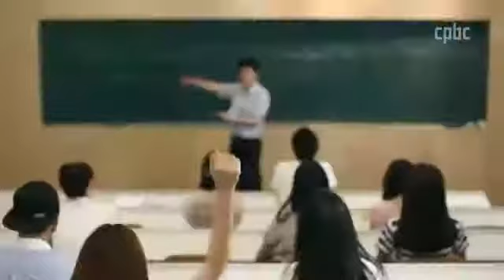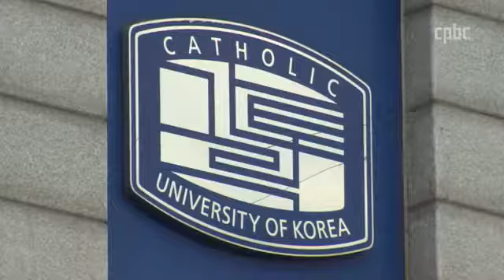`입학에서 취업까지`...가톨릭대 탈북청소년 위한 장학사업 시작